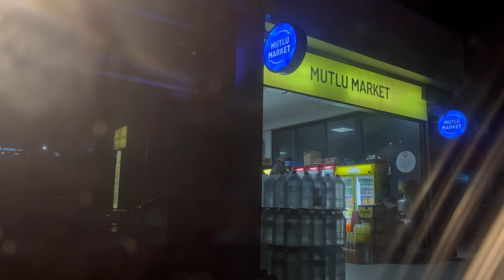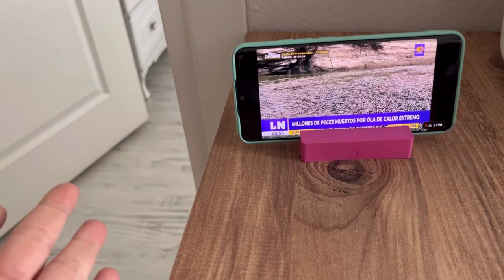NO ESTOY ,NI ESTARÉ DISPUESTA A REBAJARME , ASI FUE MI FIN DE SEMANA !